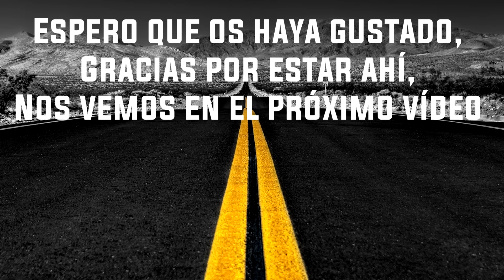XFARGANX Y BYABEEL SU LIBRO EN MOTOVLOG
Os doy mi opinión sobre esta novela escrita por Byabeel y xFarganx
Critica del libro de Stratus y Flowstreet